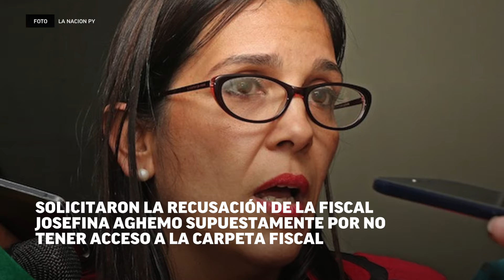Rechazan pedido de recusación de Miguel Cuevas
El mismo fue pedido a la Fiscalía General del Estado, que lo rechazó.